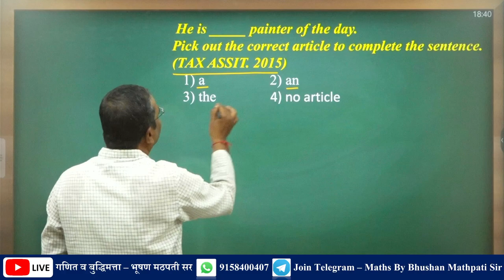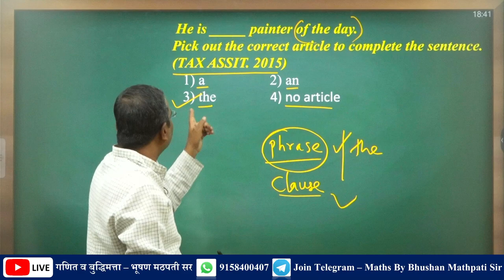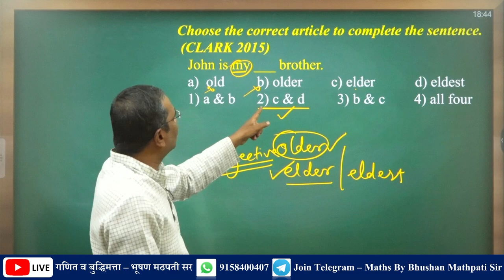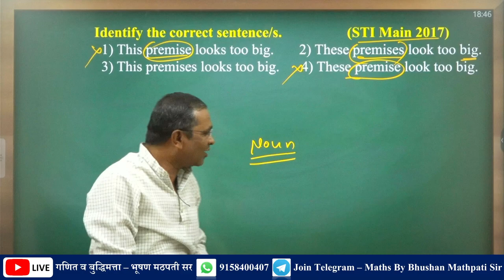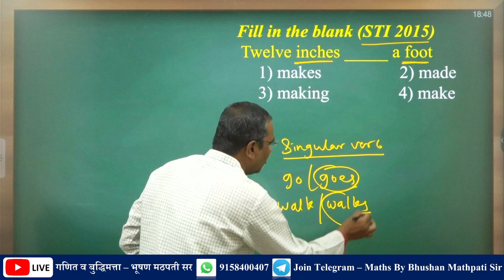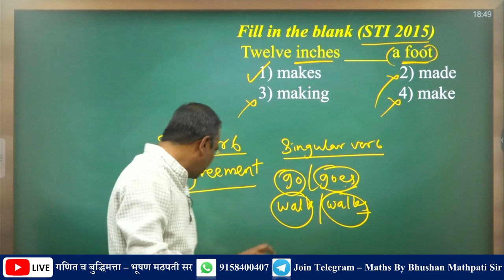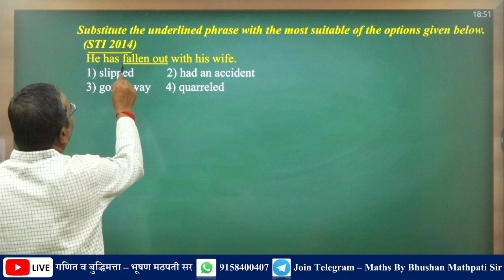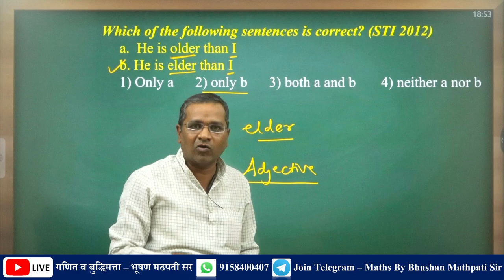English Grammar By Sanjay Jadhav Sir